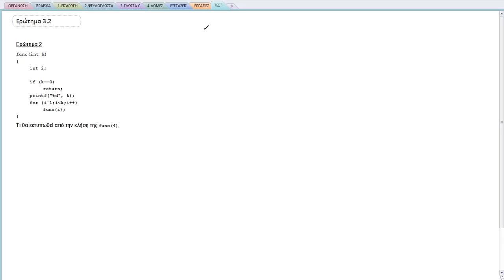ΠΛΗ10 ΤΕΣΤ 24 - ΑΣΚΗΣΗ 3.2